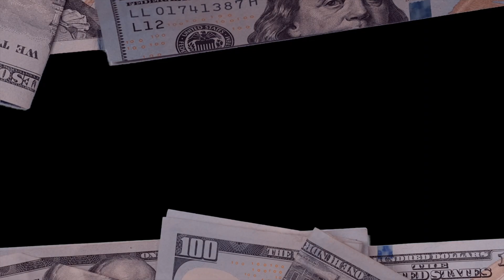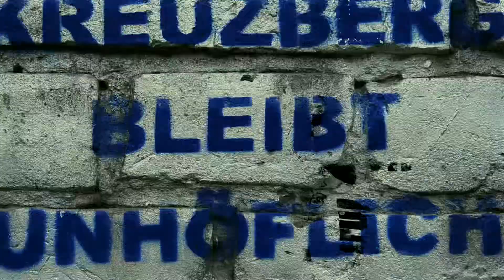Money Menace - Terrible Two’s (OFFICIAL MUSIC VIDEO) Directed by @picky_888